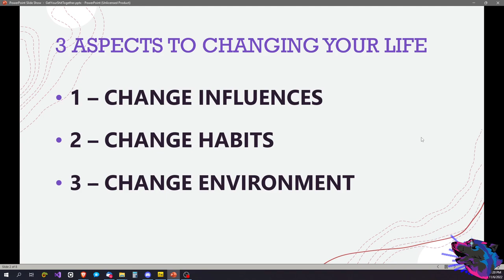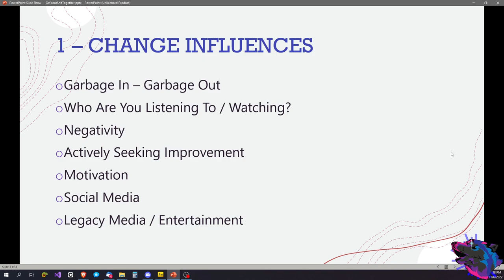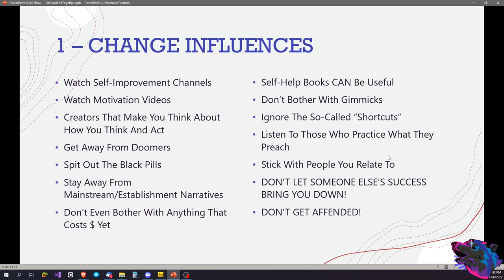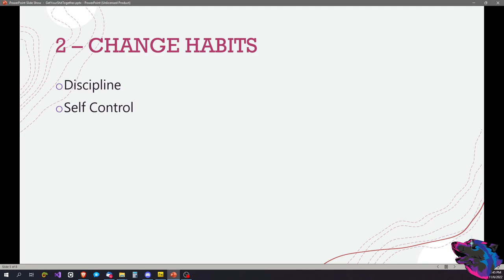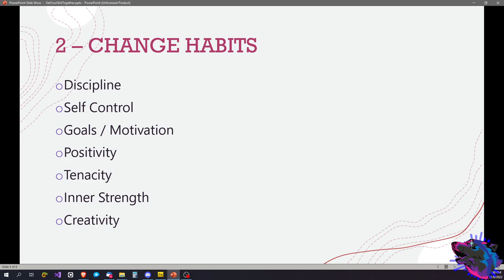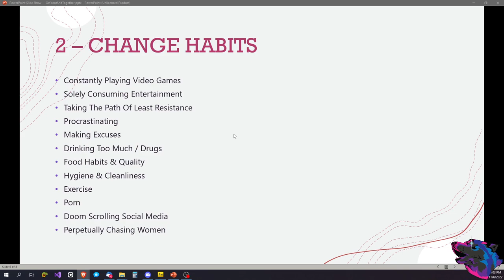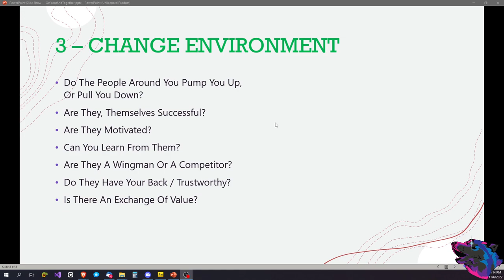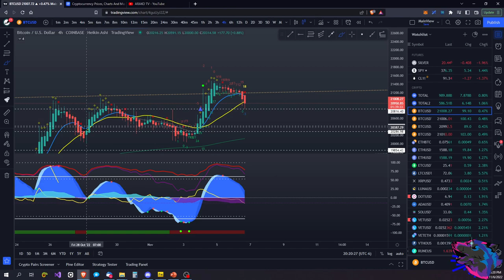Get Your Sh*t Together! - Part 1: 3 Aspects of Improving Your Life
With so many people out here hungry to be more successful in all aspects of life (myself included), I'm going to be doing a series on the overall basic tenets of how to improve yourself. Real talk, no gimmicks and no holding back uncomfortable truths.

This is the first video of the series, mostly an overview of the 3 main aspects to work on:
1 - Changing Your Influences
2 - Changing Your Habits
3 - Changing Your Environment

Bitcoin:
184fzc5528HgPCUvxSen6AXMBz3KwydP5W
USTether (TRC20):
TS19nbxkunmUcT8vmp8tfEEw5ua9y2KZaK
Cardano: addr1q9rf7pe7fk8g3yq6fvulzf53tz5jkqhpnmuggmh9sak8f9fhmagas9stmkhnrh9ave6v70dh22dcupp8u2twfu5uulgqw95060
Polkadot:
146NKDdA5ojEFE64fVYrj8FNDcHd3H6cQB8jh4Fbw6mcqhod